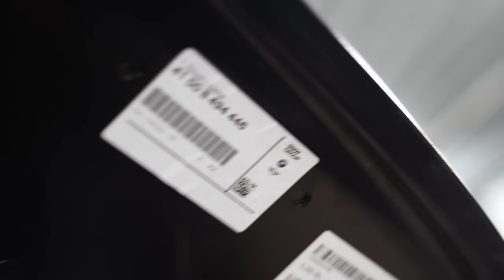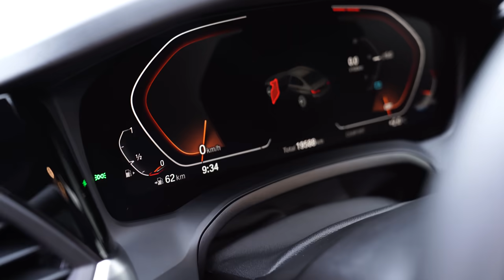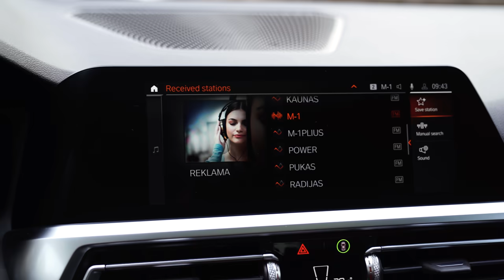Kiek kainavo sutvarkyti BMW G20 iš AMERIKOS AUKCIONO? #2 ᴜsᴀ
PAGALBA UKRAINAI:

Gynybos pastangos:

Pervesti Lietuvoje:
Banko sąskaita: LT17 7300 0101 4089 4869
Bankas: Swedbank
Gavėjas: VšĮ Mėlyna ir geltona
Mokėjimo paskirtis: PARAMA

PAYSERA:
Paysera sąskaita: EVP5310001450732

Trumpasis numeris: 1485

Gyvūnų gerovės iniciatyvos ieško žmonių, kurie, esant poreikiui, galėtų priimti/suteikti laikiną prieglobstį Ukrainos žmonių gyvūnams:

Kamera: Sony A7iii, GoPro 7.
Objektyvas: Sony 24-70GM.
Mikrafonas: Rode VideoMic NTG.

Viskas ką matote šitame vaizdo įraše yra specialieji efektai.
Ⓒ 2022.